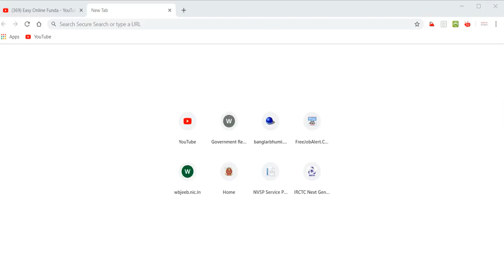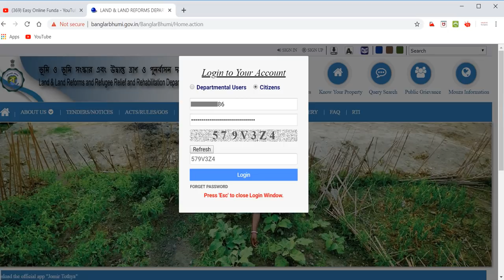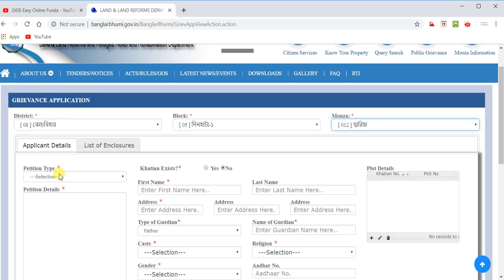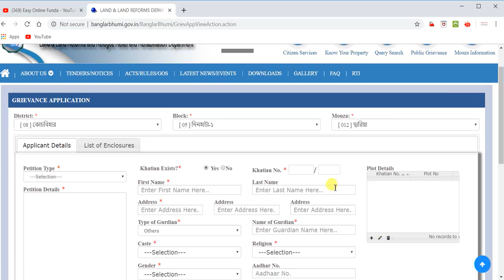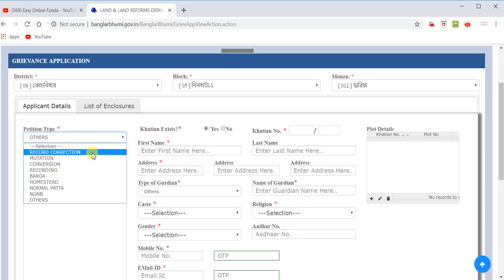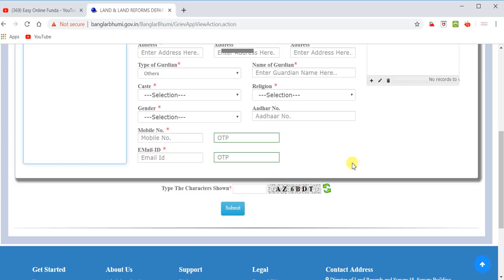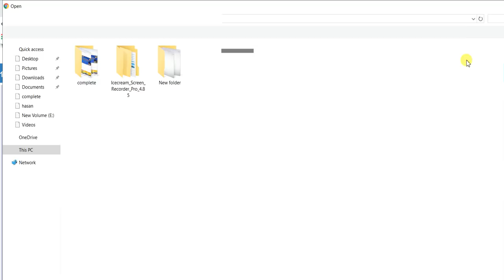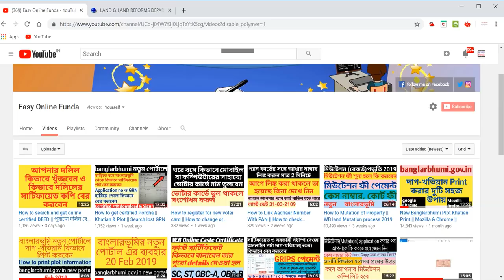How to file a petition through PUBLIC GRIEVANCE in banglarbhumi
About this video - ekhane amra janbo kivabe banglarbhumi portal e petition dakhil korte hoy. kivabe record correction, mutation, conversion, borga, ngnb etc bisoye ovijog kora hoy.